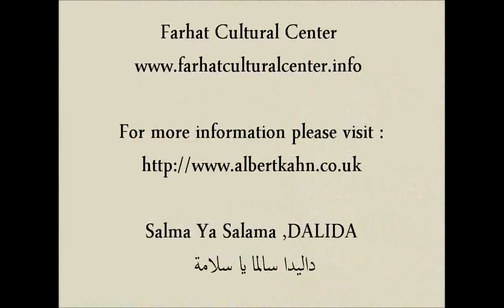The Wonderful World of Albert Kahn, Salma Ya Salama by Dalida.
The Wonderful World of Albert Kahn
العالم الجميل في مجموعة الفرنسي ألبرت كان
Farhat Cultural Center

In 1909 the millionaire French banker and philanthropist Albert Kahn embarked on an ambitious project to create a colour photographic record of, and for, the peoples of the world. As an idealist and an internationalist, Kahn believed that he could use the new autochrome process, the world's first user-friendly, true-colour photographic system, to promote cross-cultural peace and understanding.

Kahn used his vast fortune to send a group of intrepid photographers to more than fifty countries around the world, often at crucial junctures in their history, when age-old cultures were on the brink of being changed for ever by war and the march of twentieth-century globalisation. They documented in true colour the collapse of both the Austro-Hungarian and Ottoman empires; the last traditional Celtic villages in Ireland, just a few years before they were demolished; and the soldiers of the First World War — in the trenches, and as they cooked their meals and laundered their uniforms behind the lines. They took the earliest-known colour photographs in countries as far apart as Vietnam and Brazil, Mongolia and Norway, Benin and the United States.

At the start of 1929 Kahn was still one of the richest men in Europe. Later that year the Wall Street Crash reduced his financial empire to rubble and in 1931 he was forced to bring his project to an end. Kahn died in 1940. His legacy, still kept at the Musée Albert-Kahn in the grounds of his estate near Paris, is now considered to be the most important collection of early color photographs in the world.